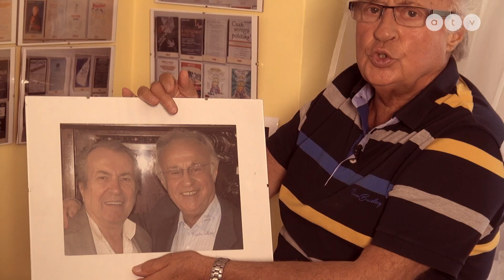SAS JÓZSEF 1939 - 2021. SASAZÉRTIS - EGY PÁLYA EMLÉKEI. Portréfilm ma 22.20-kor az ATV-n.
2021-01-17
SAS JÓZSEF, és ami a piros orr mögött van.
___Sas: Előélet nélkül nem lehet kabarét csinálni...___
...mondja Sas József a fimben, ahol halhatatlan színészlegendákat, vidám és tragikus emlékeket idéz föl.
___Sas: Az öcsémmel mi ide bújtunk, itt a kezünk nyoma__
Színház és kabaré – oly korokban, amikor emberek élete sorstalanná válik.
___Sas: Utoljára apámat itt láttam , aztán én soha többet nem láttam.__
Ami a piros orr mögött van: közös múltunk, jónéhány történet, melyeket aztán sztorivá gyógyít az idő... kabarévá.
___Sas: Kabaré, Ámen___
SASAZÉRTIS – EGY PÁLYA EMLÉKEI.
Ma 22 óra 20 perckor Sas Józsefre emlékezünk az ATV-n.

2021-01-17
A halál értelmetlen.
Aludj békében.
Cs